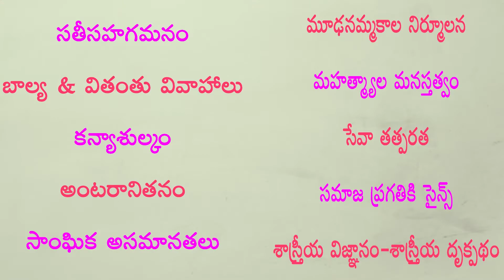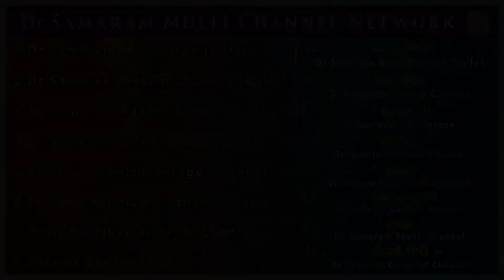గురజాడగారు రచించిన కన్యాశుల్కం ప్రాధాన్యత.... (Episode -13) of మహానుభావులు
గురజాడగారు రచించిన కన్యాశుల్కం ప్రాధాన్యత... (Episode -13) of MAHANUBHAVULU  by Chillagattu Srikanth Kumar in Dr Samaram Social Science Channel "PRAGATHI" from Dr Samaram Multi Channel Network